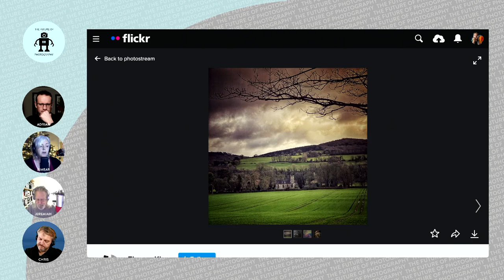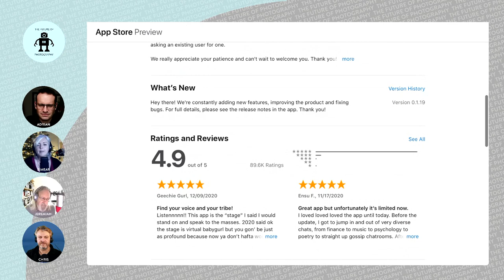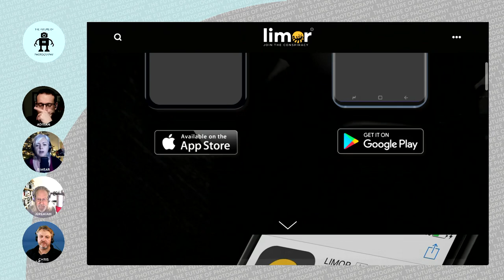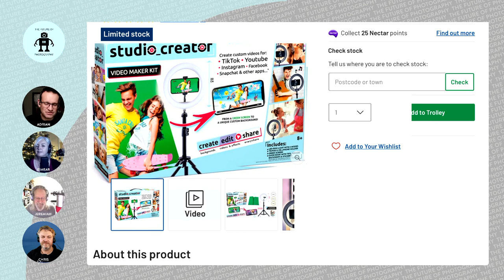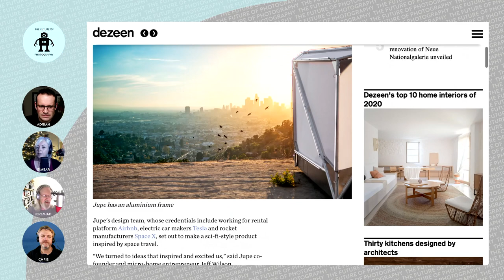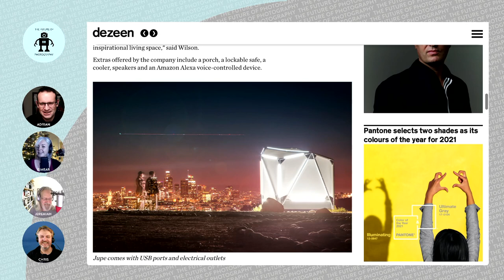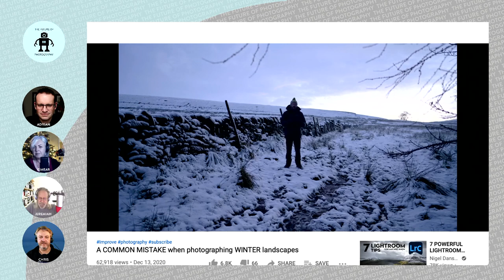161 This Year In TFOP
It's that time of year where we love to speculate frivolously! [social networks] flash cards for video meetings and designing homes for new use cases like video studios and home schooling. We also look back at 2020 to pick out highlights like [Eimear's 366 project] successfully completed, Chris' new role as TV news producer and making green screen movies with kids.